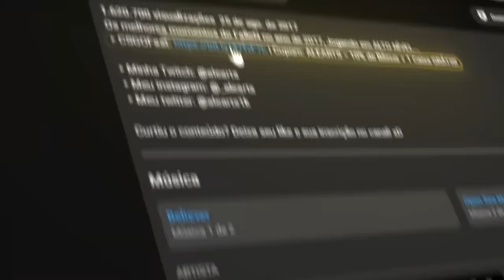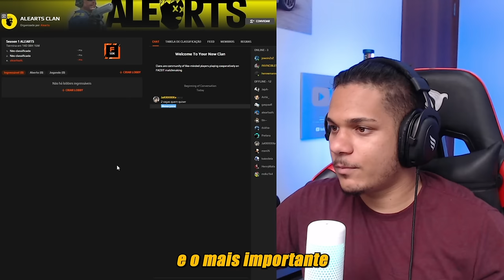Conheça como era FALLEN no seu AUGE!!! Counter Strike Life Moments 4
Conheça como era FALLEN no seu AUGE!!! Counter Strike Life Moments 4, Clutches insanos, Highlights, VAC Shots, awper super agressivo, Fallen uma lenda no counter strike...

Curte os videos? Se quiser apoiar o canal segue link abaixo, irei agradecer no próximo video!
Apoie (Deixe sua Mensagem, Dica, Ideias...)

▸ARTSBESTSTORE: Compras / Vendas ou Intermediações de SKINS de CS2

▸Créditos:
Spiritzera

Curtiu o conteúdo? Apenas peço sua inscrição! ;)TS FAC